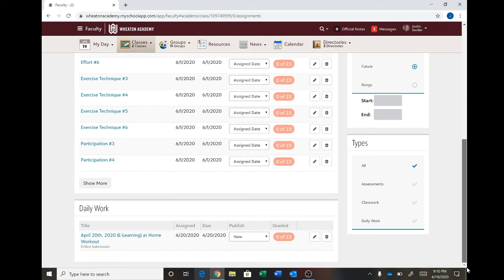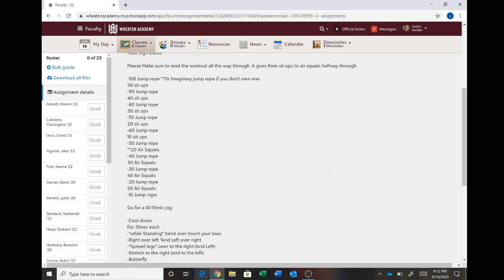April 20th, 2020 E-Learning Workout Explanation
Cardio and Core